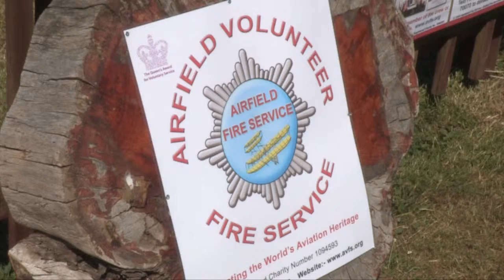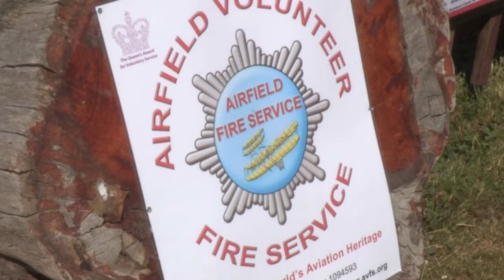Airfield Volunteer Fire Service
Kevin Pettitt, Senior Fire Officer, talks about the role of the Airfield Volunteer Fire Service and their recent Queens Award for Voluntary Service recognising the contribution to safety at Old Warden Airfield and other local events.